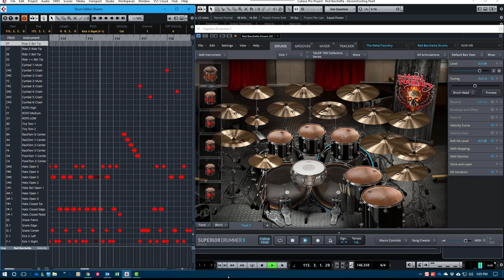Red Barchetta - Deconstructing Peart - Isolated Drums - Clip 4 - Bridge (Before Solo)